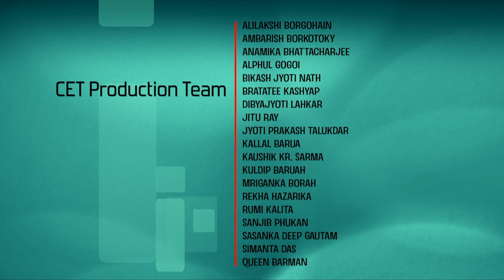Lec 65: Joint Moments